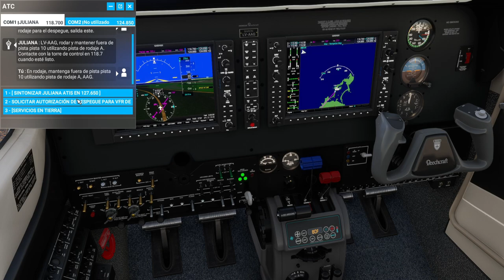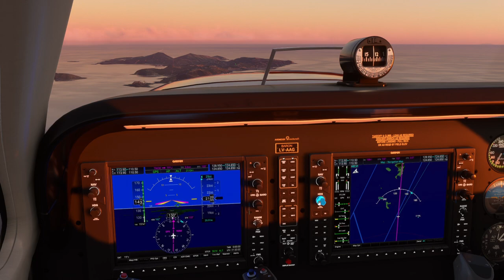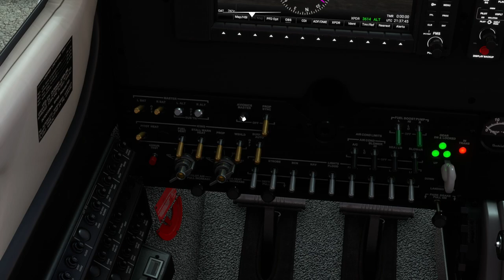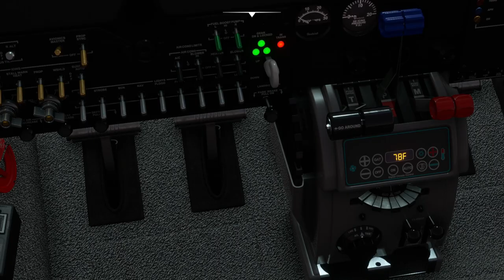🛫 El PEOR ATERRIZAJE de MI VIDA🛬 *c mu3r3* | EPISODIO 10 (MFS2020)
Hola amigos/as! Bienvenidos a un nuevo vídeo, espero que les guste. Con un LIKE y una SUSCRIPCION me ayudan MUCHO! y si lo COMPARTEN mucho MAS!

¡HASHTAG!